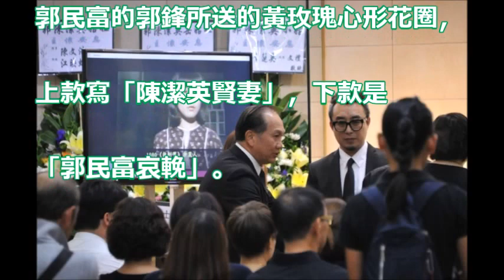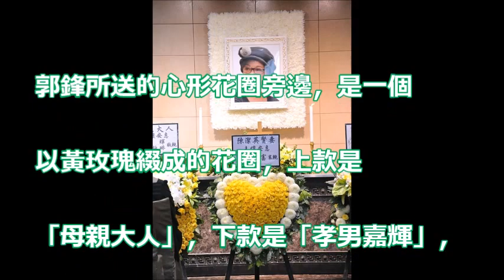【歐陽珮珊設靈】疑似兒子現身 郭鋒黃玫瑰送別亡妻